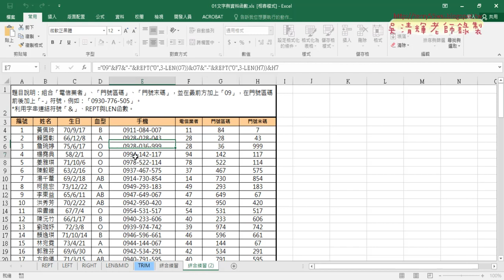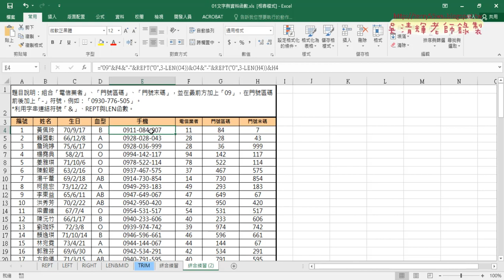03 將公式合併為手機號碼與TEXT函數